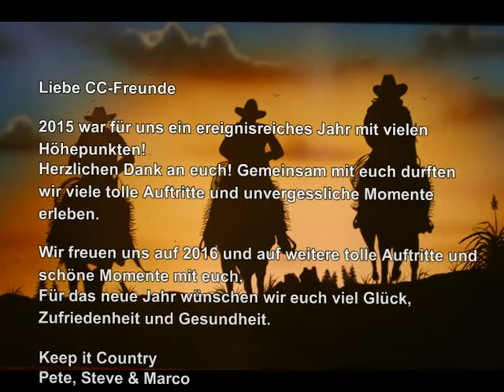Country Connection Band - Jahresrückblick 2015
Country Connection Jahresrückblick 2015